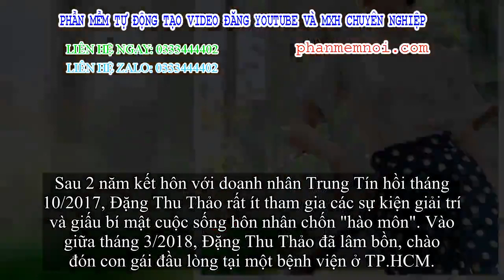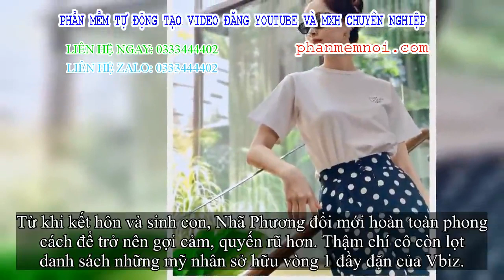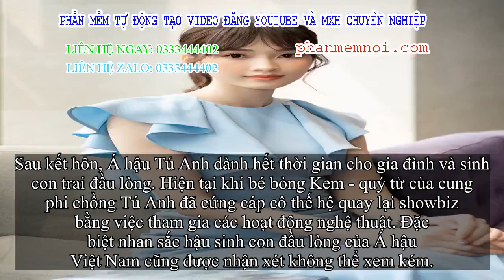✅ 3 mỹ nhân đúng chuẩn 'gái một con mòn con mắt': Nhan sắc ngày càng thăng hạng, cứ xuất hiện là chi